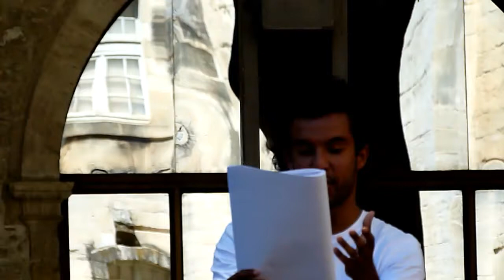L’Odyssée de Homère, de Blandine Savetier avec le Jeune théâtre national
De Homère
Blandine Savetier
Strasbourg - Avignon
Interprétée par une multitude de voix et de visages, cette épopée méditerranéenne est développée comme une série à suspens.

• Vraiment heureux, Ulysse, d'avoir retrouvé Ithaque ? Blandine Savetier sait que le destin du héros grec, vainqueur de la guerre de Troie, n'est pas de vivre « le reste de son âge » sur son île. Bien au contraire, les Dieux qui, de naufrages en naufrages, ont agité son odyssée méditerranéenne, lui prédisent encore bien des rivages à découvrir. C'est sans doute pour cela que la metteuse en scène concentre sa lecture du poème antique sur le voyage, qu'elle considère comme un « désir toujours renouvelé d'aventures qui transforment les êtres ». Ce processus de métamorphose est au coeur du feuilleton de la 73e édition qui en treize épisodes d'une cinquantaine
de minutes propose aux spectateurs, à la manière d'une série, l'épopée emplie de suspense d'un héros aussi populaire que mythologique. Le Festival d'Avignon et
ses partenaires ont souhaité confier l'interprétation de ce texte fondateur aux acteurs du programme Ier Acte et à des citoyens avignonnais, permettant, sous les oliviers
du jardin Ceccano, d'entendre une grande diversité de voix, à l'image des aventures d'Ulysse.

Blandine Savetier signe son premier spectacle en 2002, Stabat Mater Furiosa de Jean-Pierre Siméon. Deux ans plus tard, elle fonde la compagnie Longtemps je me suis couché de bonne heure. Depuis, elle a mis en scène plus de quinze pièces en s'appuyant sur des textes d'auteurs ou en fabricant un théâtre hybride, constitué de matériaux divers, mêlant les disciplines. Ses pièces, incroyablement incarnées, ont des visées à la fois sociétales et poétiques. Artiste associée au Théâtre national de Strasbourg, elle a travaillé avec les différentes promotions de 1er Acte, programme d'ateliers qui vise à promouvoir une plus grande diversité sur les plateaux de théâtre.

Dès l'Antiquité grecque, le nom de Homère devient synonyme de poésie épique dans son ensemble. Surnommé «le Poète», sa langue fortement imagée, facile à scander, fascine encore pour ses descriptions flamboyantes.

Odyssée de Homère, traduction Philippe Jaccottet, est publié aux éditions La Découverte
• Distribution
Avec Aline Belibi, Elan Ben Ali, Neil-Adam Mohammedi, Yuko Oshima, Julie Pilod, Jordan Rezgui, Souleymane Sylla et des citoyens amateurs de théâtre

Conception Blandine Savetier
Texte Homère
Traduction Philippe Jaccottet
Montage et dramaturgie Blandine Savetier, Waddah Saab
Composition, percussions Yuko Oshima
Assistanat à la mise en scène Julie Pilod
Production
Production Festival d'Avignon, Compagnie Longtemps je me suis couché de bonne heure, Théâtre national de Strasbourg
Coproduction Festival Musica (Strasbourg)
Avec le soutien de la Fondation SNCF, mécène du feuilleton du jardin Ceccano depuis cinq ans, SACD, Région Grand Est
Avec la participation artistique du Jeune théâtre national
Avec l'aide de Odéon-Théâtre de l'Europe, les Plateaux sauvages (Paris)
Avec l'aimable autorisation de Theo Angelopoulos Heirs Association
En collaboration avec la bibliothèque Ceccano